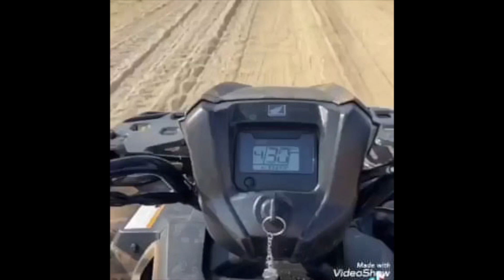El Gallito Del 18 Karaoke